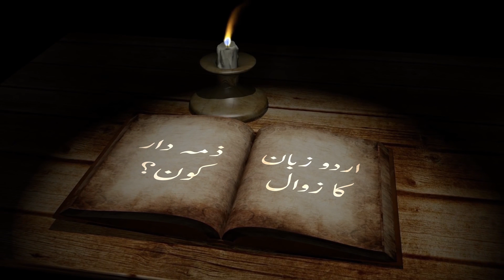Urdu Language In Crisis | Urdu Zaban ka Zawal | Bizon TV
Urdu Zaban Ka Zawal, Zimadar Kon ?
Kehte Hain Agar Kisi Qoum Ko Tabah Karna Ho to Us Ki Zaban Ko Tabah Kardo, Woh Qoum Khud Hi Tabah Hojaye Gi.